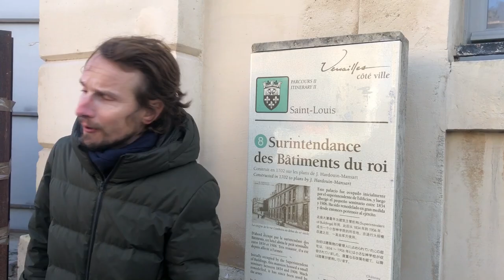L'histoire de VERSAILLES... A toute Berzingue !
📖 Pour approfondir l'histoire de Versailles, A Toute Berzingue ! existe aussi en livre ! 👉 Pour en savoir plus